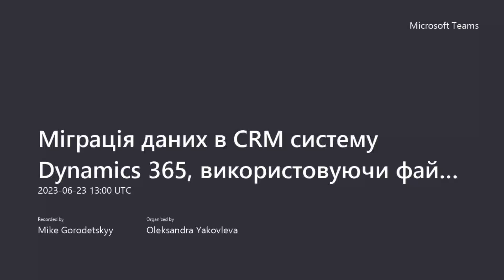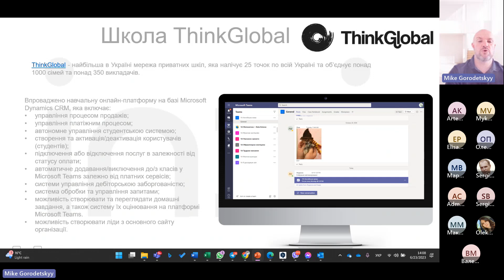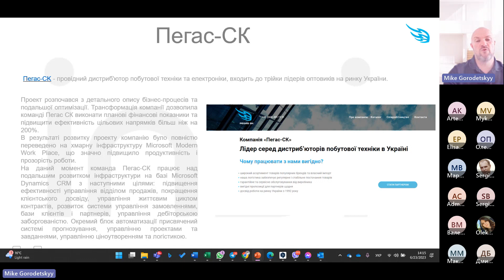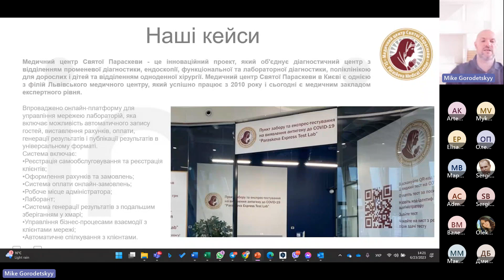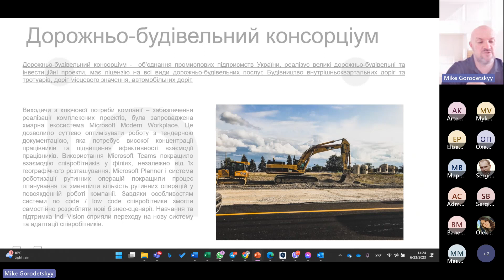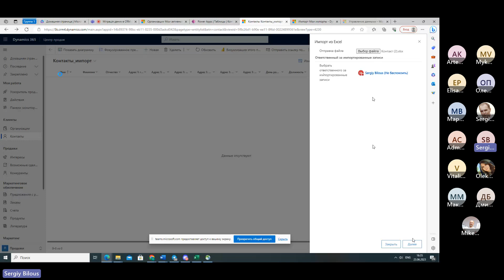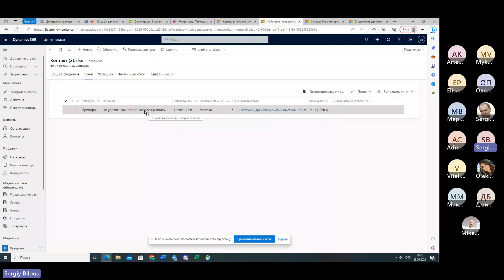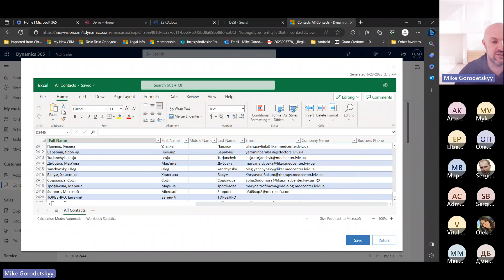Міграція даних в CRM систему Dynamics 365, використовуючи файли імпорта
Вебінар присвячений "Міграції даних в CRM систему Dynamics 365, використовуючи файли імпорта"

Ця ініціатива є частиною зусиль ЄБРР для підтримки малих та середніх підприємств.

Спікери: CEO at Indi Vision — Mike Gorodetskyy та Microsoft 365 Dynamics CRM Architect — Sergiy Yezhov

INDI Vision is a strong professional team with more than 10 years of experience in developing Microsoft solutions. A decade-long history of victories and achievements:
• Microsoft Dynamics CRM,
• Power apps,
• Present in UK, EU, US and Ukrainian markets,
• Crowe partner
• Partner of the Year

Industries
• HealthCare
• Telecom
• Aviation
• Distribution
• Sales & Service
• HR management
• Education